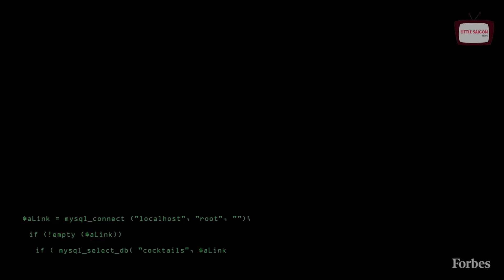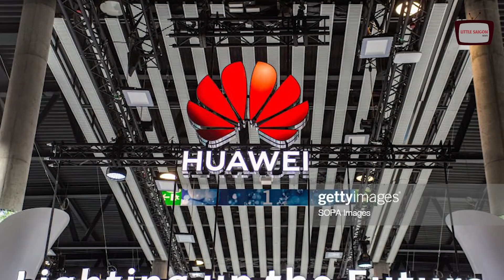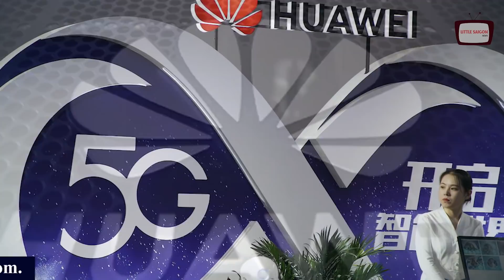CẢ THẾ GIỚI HOẢNG HỐT trước lệnh của Putin